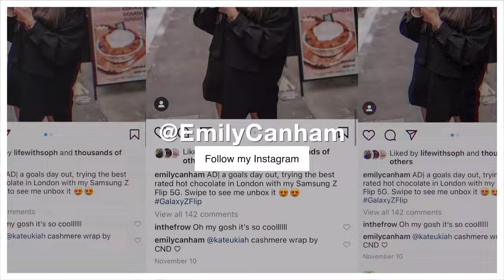I Bought a Pallet of RETURNS from JOHN LEWIS at AUCTION.. Returns Unboxing!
Ok, so this is probably the most RANDOM video ever but this is how my brain works lmao. I came across a website where you could buy pallets of John Lewis returns and just HAD to get involved. I've been after a particular coffee machine for a while and it happened to be in one of the lots.. at the time the entire lot was cheaper than the brand new coffee machine. MADNESS.

The website that I used is linked on my instagram @EmilyCanham

CHECK OUT I Went on the CHEAPEST Flight in THE WORLD | £2.99 PLANE TICKET

Thanks for taking the time to comment!
Let me know if you end up buying anything hahaha.

GET £10 OFF UBER EATS - eats-0txb6

00:00 - Hey!
00:17 - How I Bought a John Lewis Returns Palette
01:32 - Outfit of the Day
01:38 - Collecting the Palette
03:44 - My Mum's Reaction
04:23 - Dyson Airwrap Unboxing
05:31 - GHD Glide Unboxing
06:21 - Testing the Dyson Airwrap
06:46 - Dyson Corrale Unboxing
09:46 - Sage the Oracle Touch Unboxing
13:24 - Shark Vacuum Unboxing
16:40 - Dyson Big Ball Unboxing
17:15 - Shark Anti Hair Wrap Unboxing

Emily Canham
The Corner,
1 Richmond Mews,
London,
W1D 3DA

M. Xx